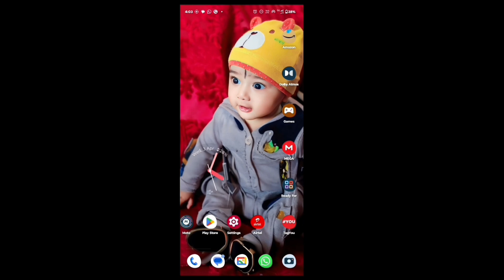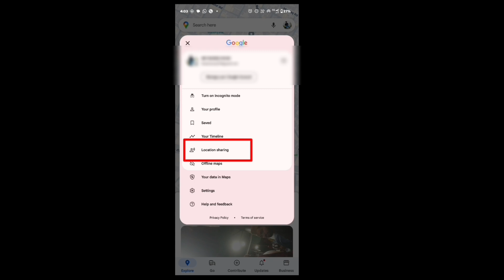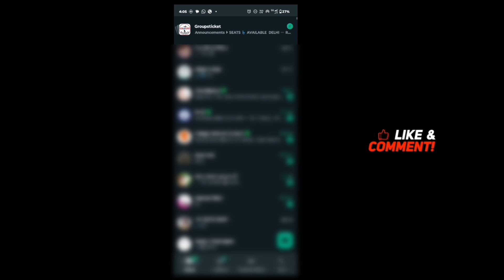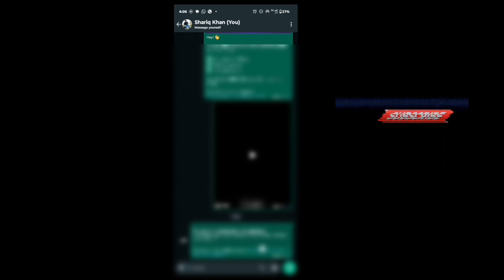How To Track Faimily Location | Ghar Walo Ki Location Pata Karo Kon Kaha Hai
How To Track Faimily Location | Ghar Walo Ko Location Pata Karo Kon Kaha Hai

MY EQUIPMENTS :

Camera Canon 200D Mark 2
2nd Camera Canon 90D -
Sony Camera
50mm Lens
Camera Tripod
Vlog Gorilla Pod :-
Light Stand (SOFTBOX)
Godox Softbox

phone tracking,
phone tracking you,
phone tracking location by phone number,
how to stop phone tracking app,
tracking,how to track cell phone location,
google maps
location sharing,
live location sharing,
google maps live location sharing feature,
location,location sharing on google maps,
location sharing live,
location sharing in google maps,
track live location with google maps,
google maps live location,
Google map live location
location,device location,
find my device,
no active device used for your location,
no active device used for your location iphone,
find location of a device,
share my location no active device,
how to fix share my location no active device,
how to find location of any device,
share my location iphone no active device,
device,
find my device remote location turned off,
how to find location of any devices,
find my device remote location turned off 2024

Shariq Khan

From - Uttarpradesh Rampur ( India )